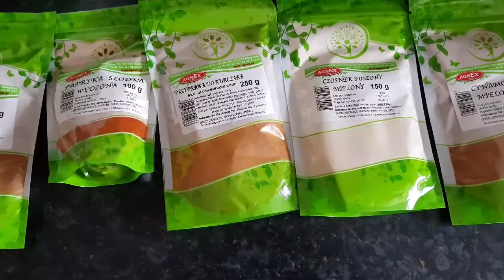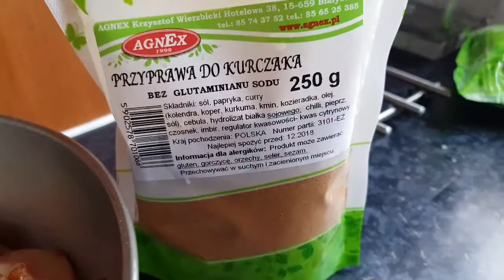Trening + Unboxing paczki FBS Anglia UK